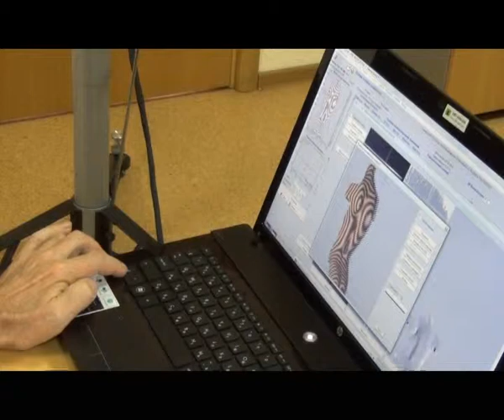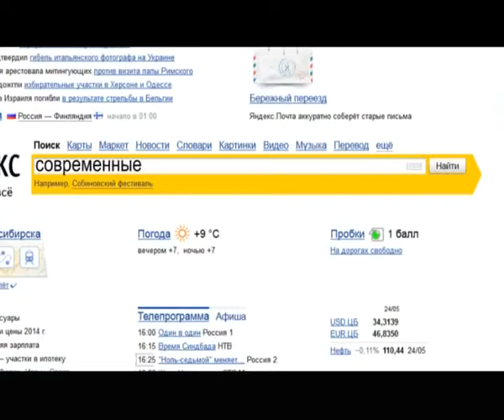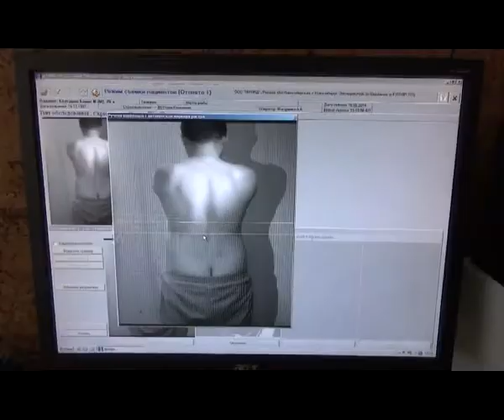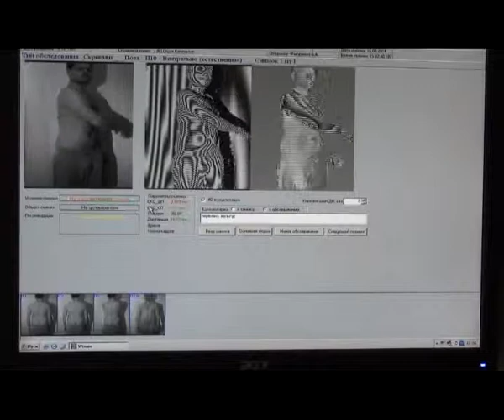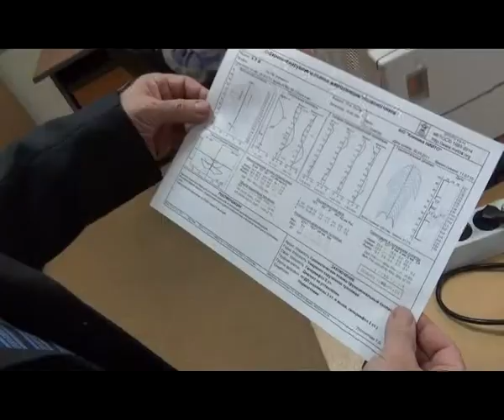КОМОТ мануальная терапия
Использование компьютерного оптического топографа в практике врача мануального терапевта.
Using of computer optical topography in the manual therapist practice.